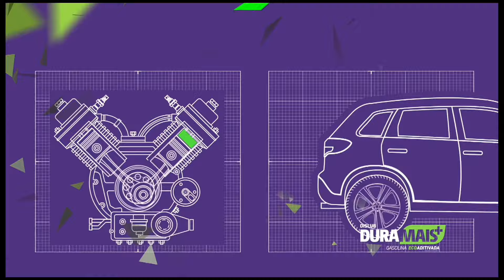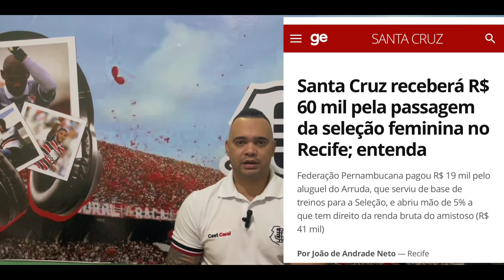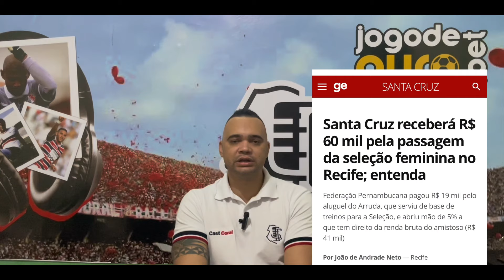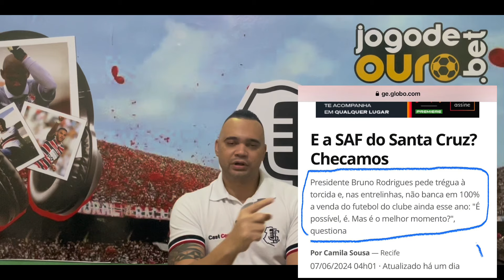🚨PRESIDENTE PEDIU CAUTELA SOBRE À SAF. SANTA VAI RECEBER DINHEIRO DA CBF. SOLENIDADE DO CONSELHO.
🚨RESUMÃO DO CAST CORAL!

📍SAIBA DOS PRINCIPAIS ASSUNTOS DA SEMANA NO SANTA CRUZ!

TDxsq31W6KWz